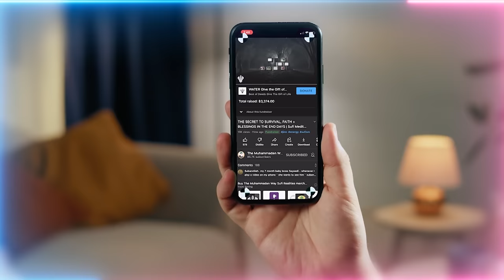Where is Imam Mahdi?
Foretold and Preordained: The Coming of Imam Mahdi (as)

How to differentiate between your true spiritual guide and someone you’re not meant to be with + The realities of Imam Mahdi (as), his birth and training, his association and zuhoor (appearance)

Video Chapters :
00:00 You may meet many shaykhs but your true shaykh holds the key to your soul reality
04:57 Their knowledges are for that key, others don’t teach like this because they’re not from that
05:43 Other shaykhs can’t hold you back from your final destination and guide
06:54 The sign of that key are the knowledges. If you don’t have an interest then this isn’t for you
07:41 In time of Imam Mahdi (as) you will be with whom is written for you in Preserved Tables, in all aspects.
08:58 You may come across many teachers but still a hunger, but they feed from these realities and are satisfied
09:37 You can’t feed someone who Allah (AJ) didn’t give that hunger to
10:08 The true bay’at is with the one who satisfies your hunger! You’re not bound to someone you’re not meant to be with
16:15 The food at the association symbolises the knowledges that shaykh is carrying. If no food, then no knowledges.
17:11 If the shaykh is not feeding his students from his sustenance it’s a spiritual oppression upon them
18:34 Once you’re being fed by your true shaykh then your allegiance is locked! You can’t break that

19:48 Imam Mahdi (as) isn’t randomly chosen! He has been born and immensely trained
23:06 Birth of Imam Mahdi (as) + How shaykh Daghestani (Q) took him to be blessed + His upbringing and transfer to Rub al-Khali
25:14 Imam Mahdi’s (as) association in the Happy Cave + the 99 Shaykhs who take from his presence
29:00 The appearance of Imam Mahdi (as) to save the mahfuz (safeguarded) when Dajjal tries to remove 6/7 people of Earth
31:24 The knowledge and training coming out now is a from Imam Mahdi (as) to make you to be nothing
34:24 The entry is good deeds, but to receive this reflection from Imam Mahdi (as) is the relationship with the Shaykh
36:37 The energy Allah (AJ) gives to them is superior than any worldly desire and is sufficient for them
37:52 These guidance’s coming now is from Imam Mahdi (as) and those connected to him don’t talk ridiculous things